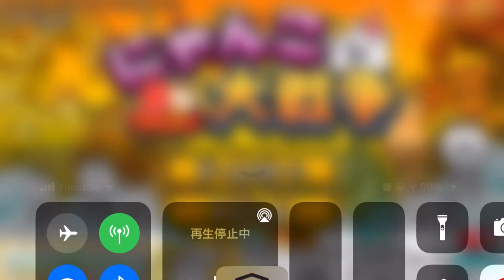【にゃんこ大戦争】レアガチャ単発とにゃんこガチャ